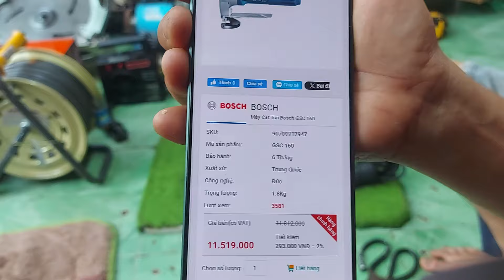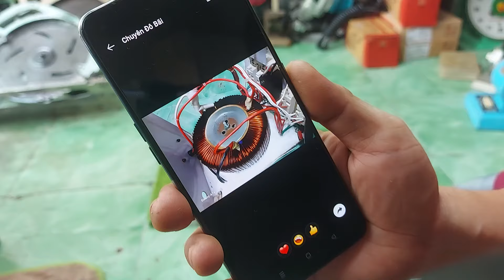clip 20: thanh lý hàng bãi Nhật 90%, hàng 230v mới 100%. #0397146414 - Hoàng Hà (22/5)